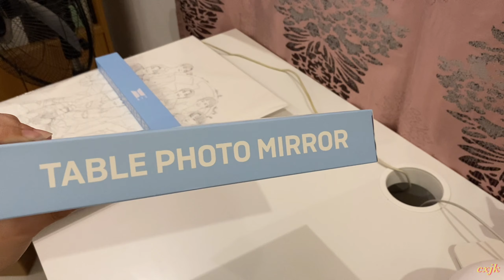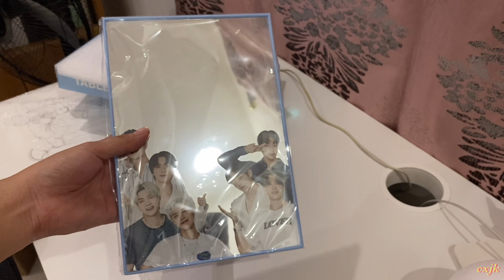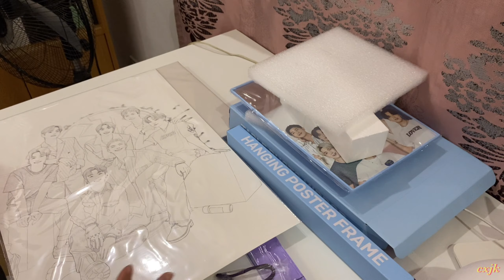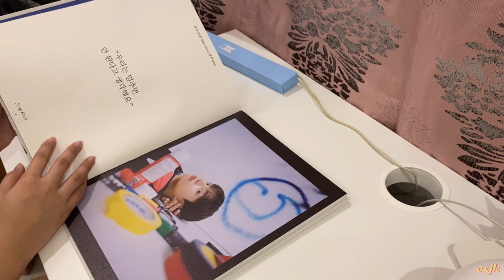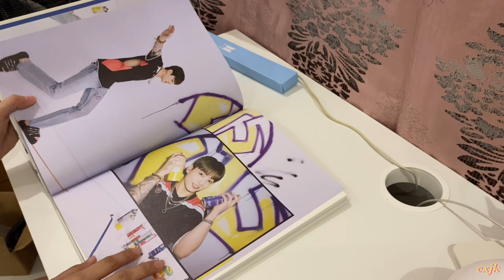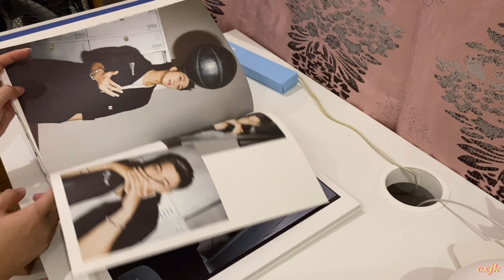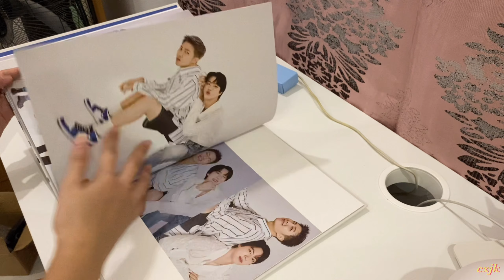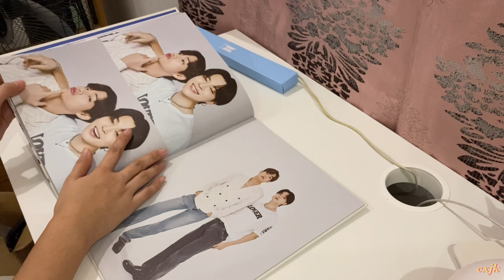[UNBOXING] BTS ARMY Merch Box #4 | 방탄소년단